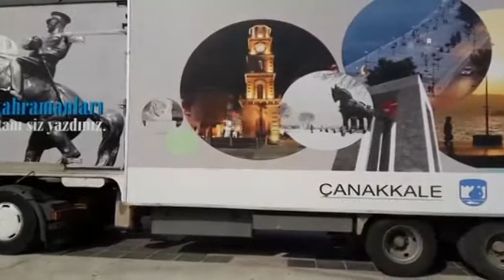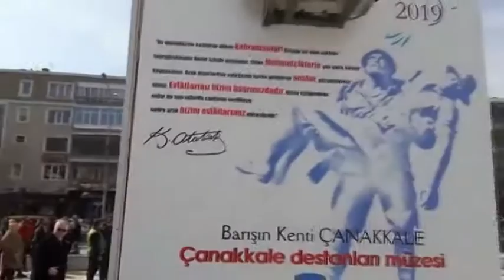GEZİCİ TIR YOLA ÇIKTI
Çanakkale Destanı ve ruhunu, tüm yurdu karış karış gezerek anlatan Gezici Müze Tır, bugün önce Çanakkale’yi gezmek üzere yola çıktı. Tırı uğurlamaya çok sayıda vatandaş katıldı.